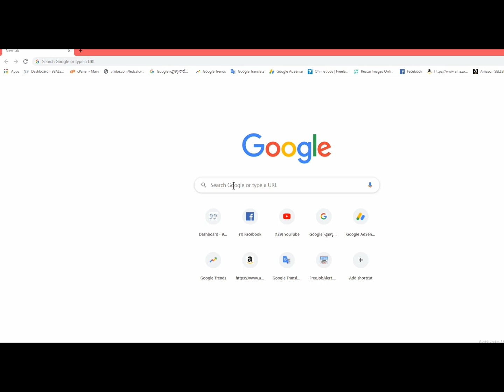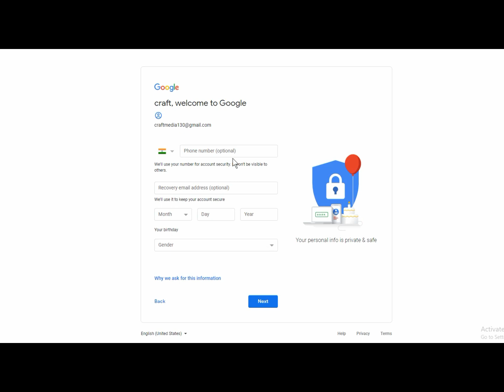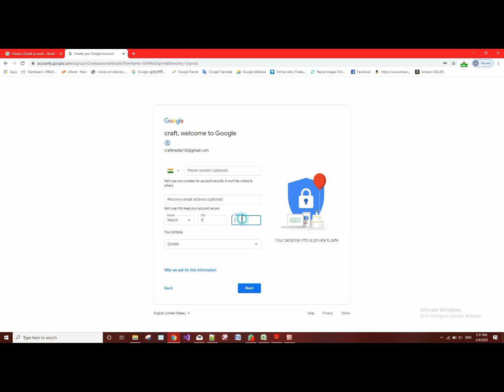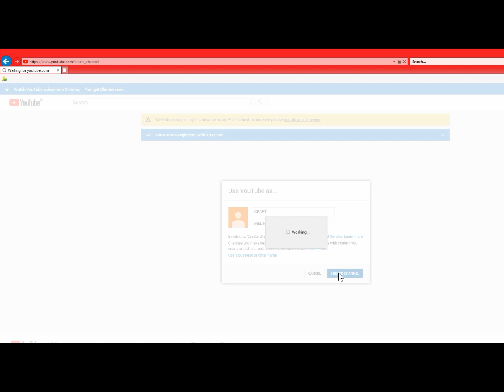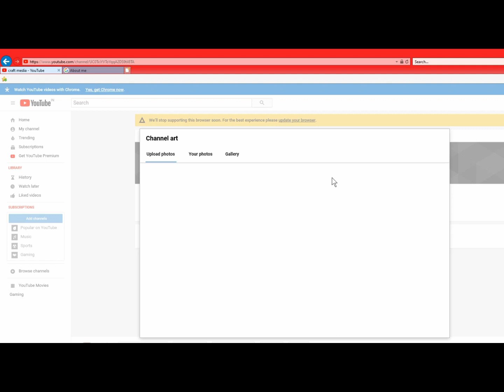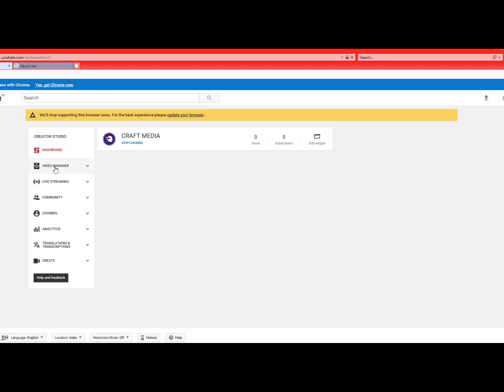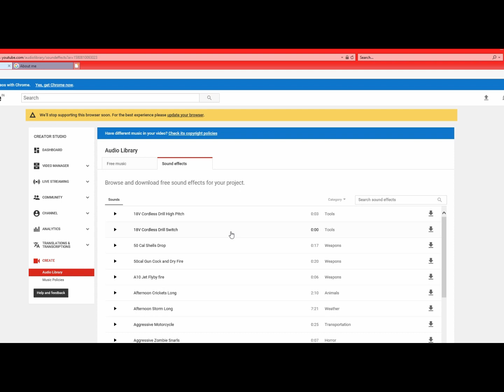HOW TO CREATE A YOUTUBE CHANNEL | എളുപ്പത്തിൽ സ്വന്തമായി ഒരു യൂട്യൂബ് ചാനൽ ഉണ്ടാക്കാം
എളുപ്പത്തിൽ യൂട്യൂബ് ചാനൽ ഉണ്ടാക്കാം || CREATE A YouTube CHANNEL
Earn money online using YouTube channel.